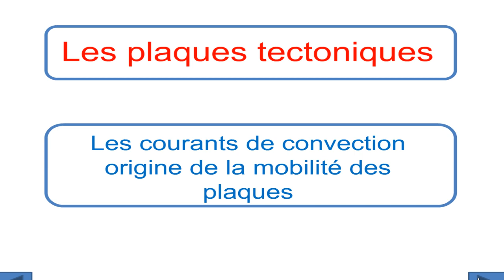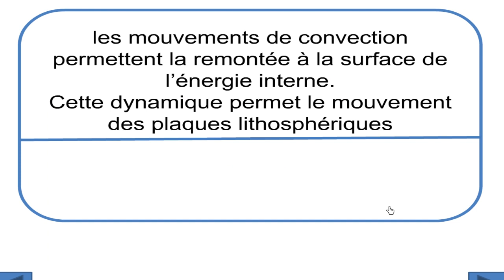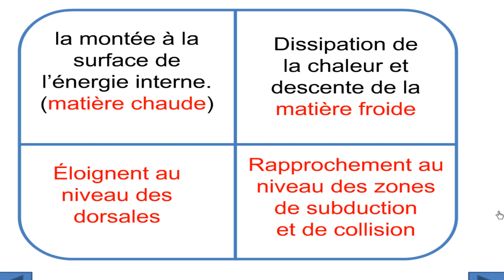la tectonique des plaques :moteur de la mobilité des plaques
pour : la deuxième année du collège